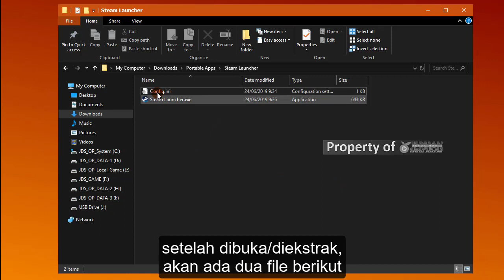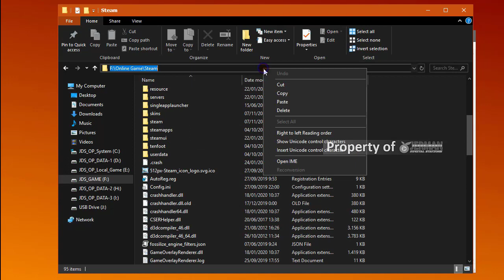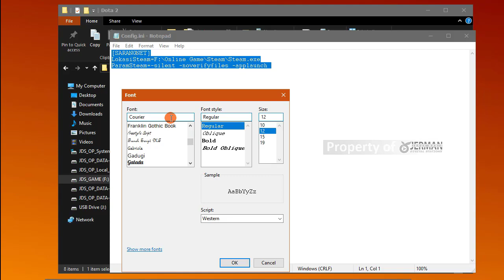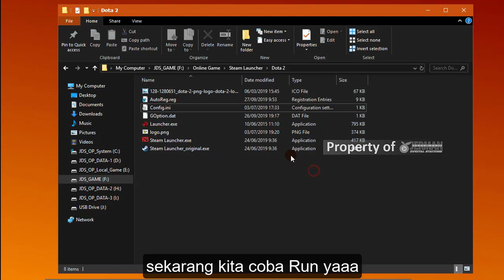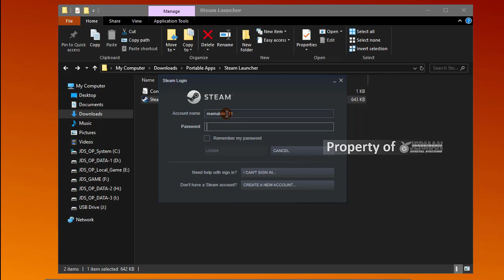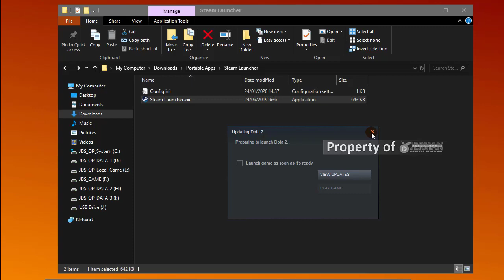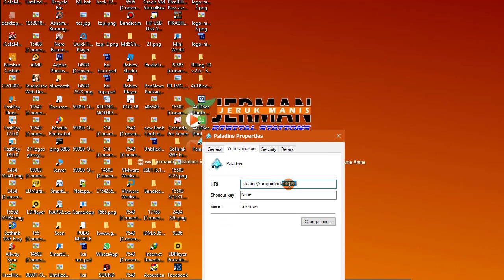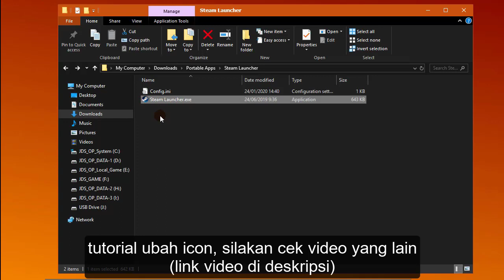No Verify Steam App + Autolaunch Game For Internet Cafe Diskless & Virtual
Hello everyone, there is another great  video!
Code:
LokasiSteam=F:\Online Game\Steam\Steam.exe
ParamSteam=-silent -noverifyfiles -applaunch 570
570 ID App For Dota 2

How to change icon steam and another exe file

🔴 Follow me on "Instagram! 🔸⇝ @jermandigitalstations